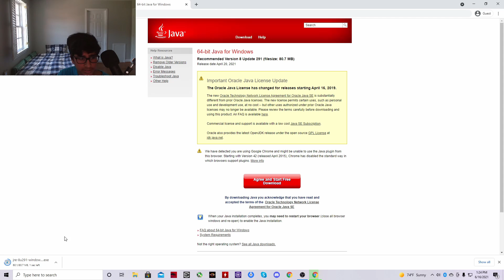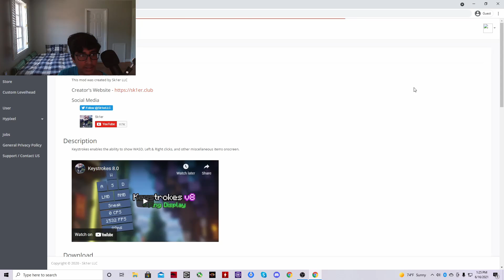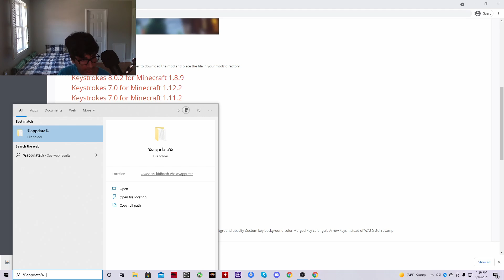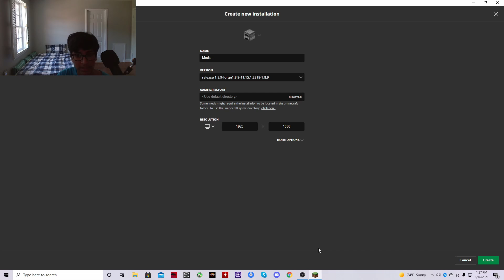How to see your CPS in Minecraft!! (WORKING 2021)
In this video, I showed how to download the keystrokes MOD in Minecraft to be able to see your CPS, Ping, FPS, and movement keys. In my opinion, it is a very helpful Mod. There are a lot of steps including installing java, forge, and the mod itself.

Time Stamps:
Intro 0:00
Uninstalling 3rd party software 0:33
downloading java 1:12
downloading forge 1:48
downloading the mod 2:53
preparing the launcher 3:43
in-game settings 4:50
Outro 5:32